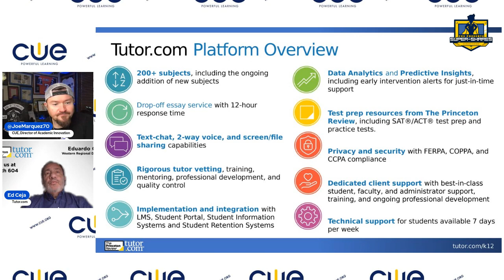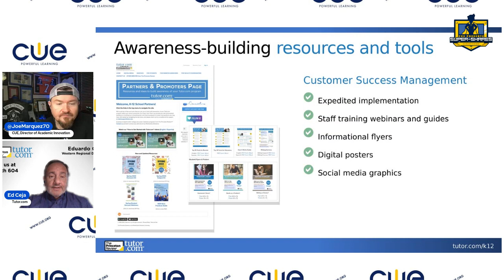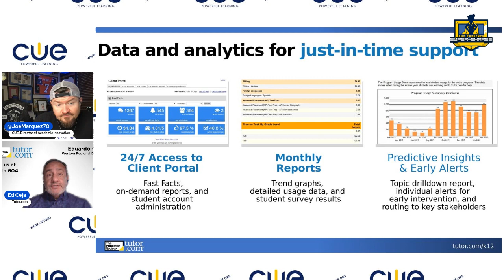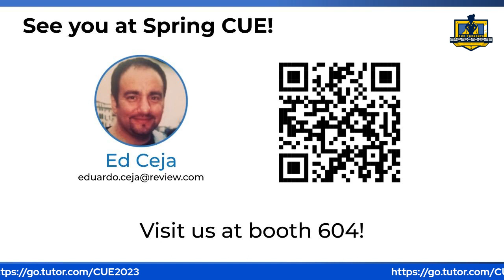Supershare:Tutor.com provides anytime, anywhere tutoring to build confidence and growth in students.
Join us for Day 1 of SpringCUE Week with a special SuperShare featuring @tutordotcom. @JoeMarquez70 chats with Ed Ceja to discuss how Tutor.com provides anytime, anywhere tutoring to build confidence and growth in students.